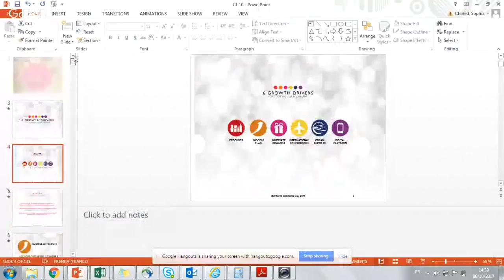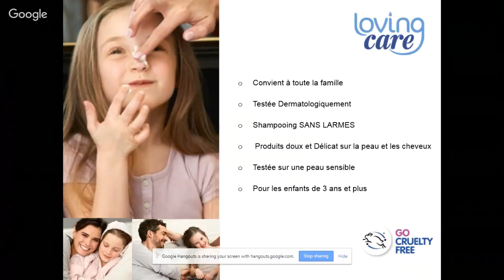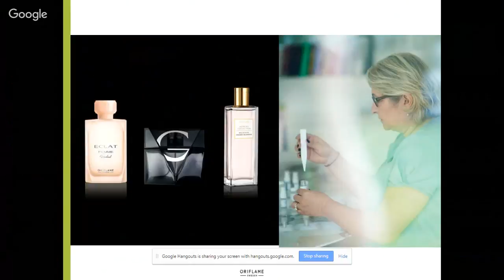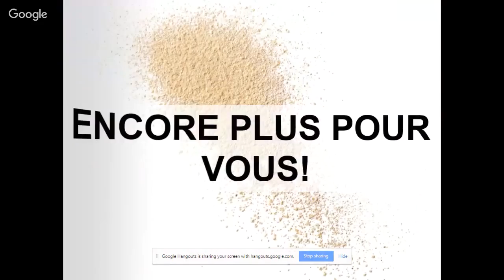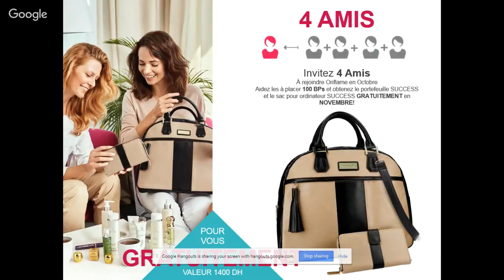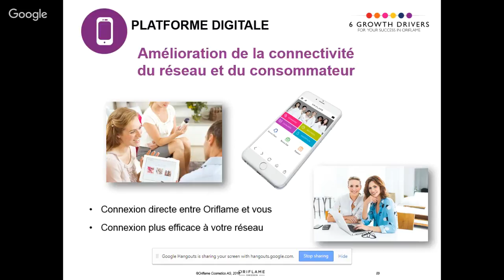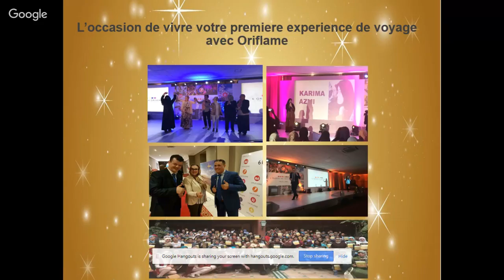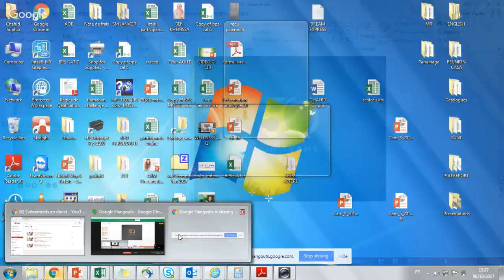Lancement de catalogue C10 Agadir